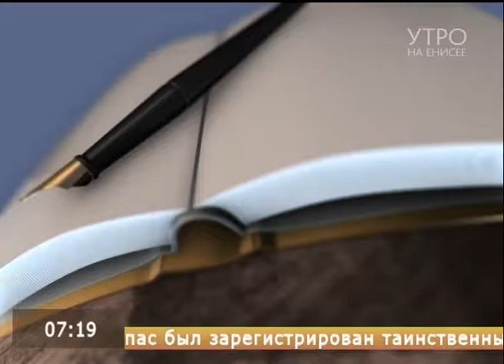Советует нотариус. Разбираемся в вопросах смены жилья